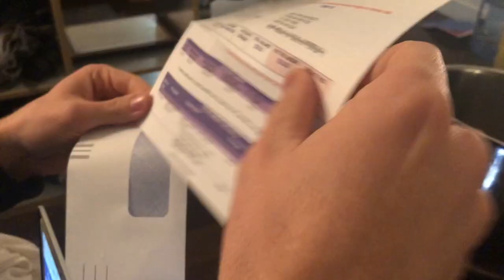#21 - Get to Know Ryan Turner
Will makes "Ass Noodles", Josiah has never cursed, and we learn more about Ryan Turner.